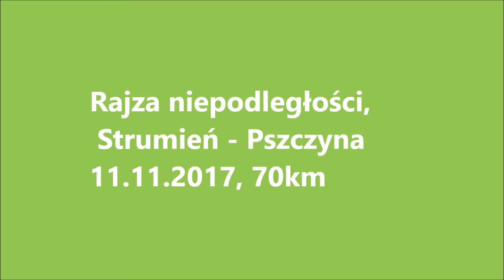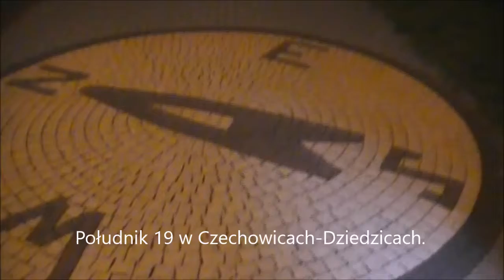Rowerowe Święto Niepodległości AD 2017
Wyprawa rowerowa w dniu 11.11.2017 na trasie Strumień, Pszczyna czyli 70 km zaliczone.